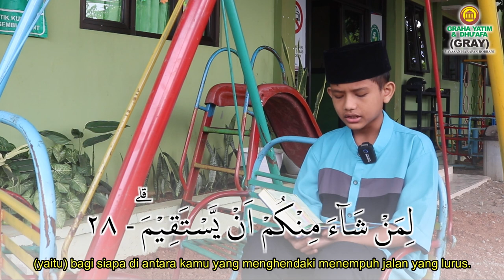Ayo Ngaji - Surah At-Takwir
Sahabat, yuk kita ngaji bersama Adik Fauzan.
Fauzan adalah satu anak asuh Graha Yatim & Dhu'afa (GRAY) yang saat ini tinggal di asrama GRAY Kuningan, Jawa Barat.